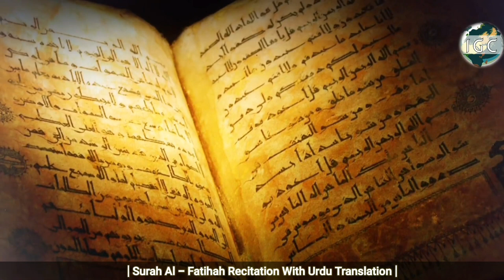Surah Al Fatiha | Qur'an Recitation With Urdu Translation | Hd Visualization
Recitation - Shaykh Hanzala Muhammadi
Translation - Shaykh Sanaullah Madani

Insha Allah Igc Buldhana Will Upload Complete Qur'an Recitation VIdeos With Urdu Translation

Copyright -Fill Free To Use Igc Buldhana Videos ,Channel Logo And Content Of the Video Should Remain As It Is & Mention Igc Buldhana In Your Video's Discription

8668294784 [ Add In Islamic Whatsapp Group To Get Latest Video Notification ]